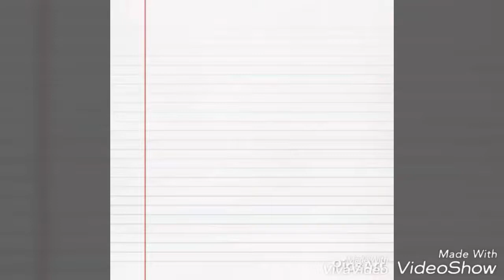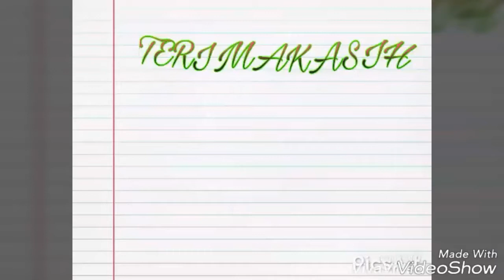Trip to Alun-alun Bandung Happy 141516